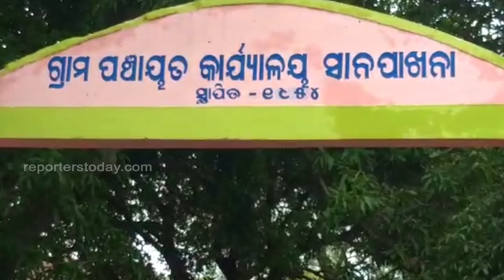ସାନପାଖନା ସରପଞ୍ଚଙ୍କ ନାଁରେ ଆସିଛି ସଙ୍ଗିନ ଅଭିଯୋଗ